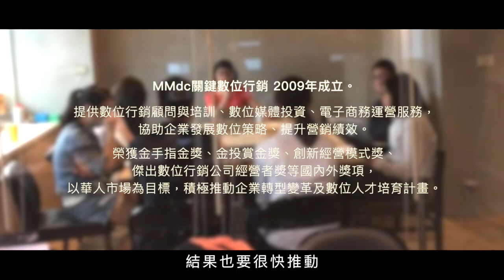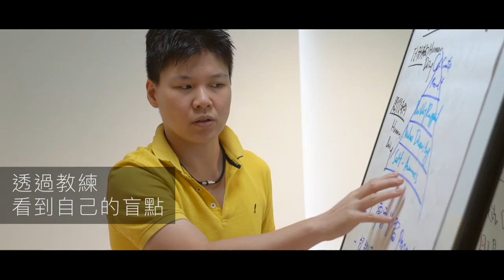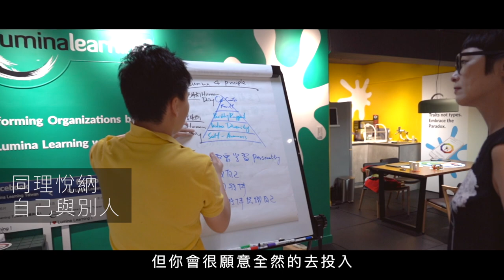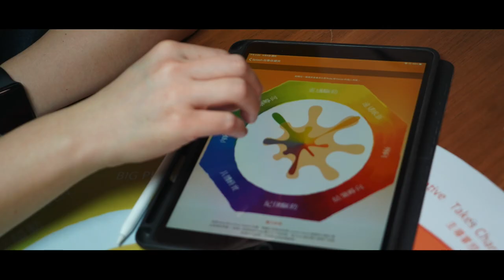【CEO 從 A 到 A+ 的轉化旅程】完整版_Lumina Learning Taiwan｜觀賞故事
Ruby 是 MMdc 關鍵數位行銷的創辦人暨 CEO 執行長，面對快速變動的市場環境，她積極帶領同仁擁抱變革，藉由自己勇於改變激勵同仁。透過 Lumina，她完成持續一年多的「領導力提升教練支持計畫」，進入了一個原本沒有預期的個人轉化之旅，面對自己內心真正的聲音，重新找回自己的初衷、熱情與內在的力量！

@Lumina Learning Taiwan 組織與個人適性發展 協助 Ruby 完成領導人轉化旅程之後，她還參加了 Lumina Spark 的認證學程，進一步深化了解這套提升個人自我覺察的工具與方法，持續內化應用在個人帶領團隊的領導與溝通，多元發展員工潛能！

想了解 Lumina Spark 認證學程可以為你的組織、團隊及個人帶來什麼價值？